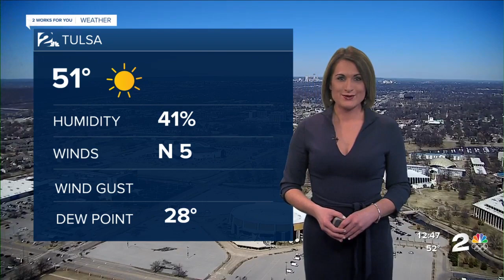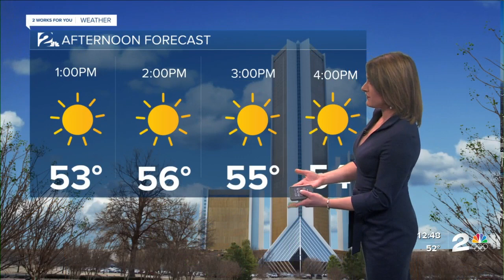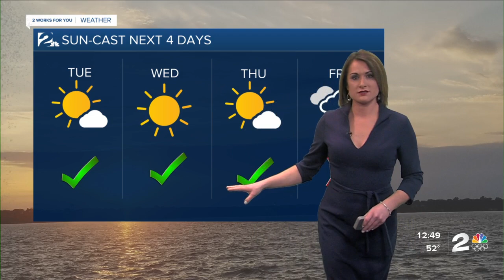Marvelous Start to March